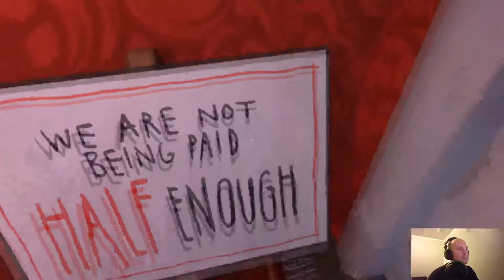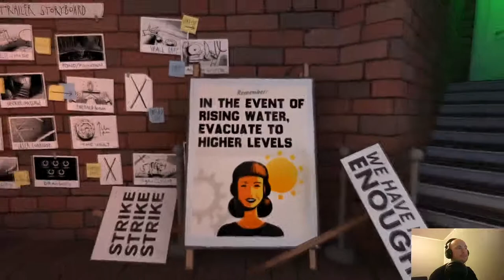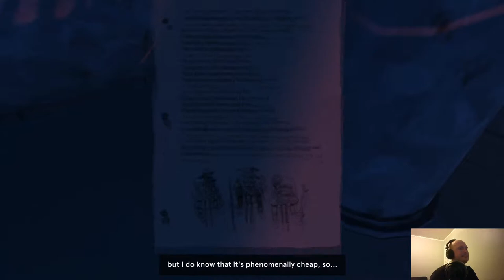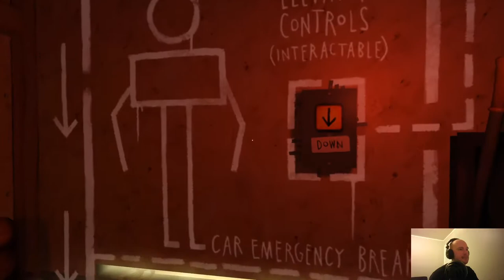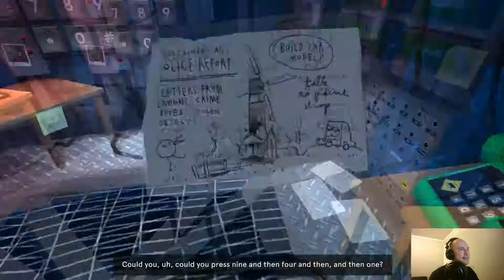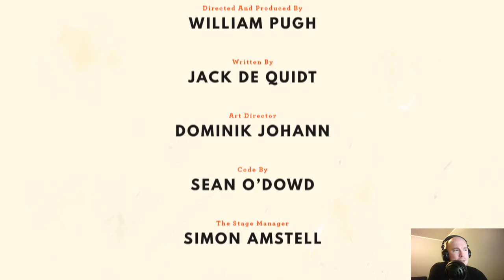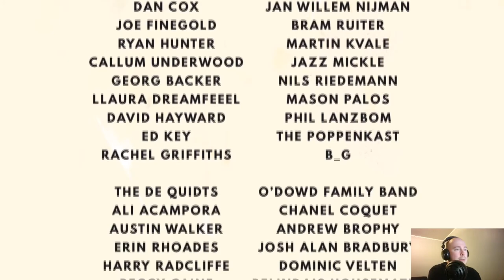Let's Play "Dr. Langeskov, The Tiger, and The Terribly Cursed Emerald."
During the pandemic, dusting off some old favorites for some let's plays and fun vids!
What's the deal with the Pretzels, coins, & Post-It notes?